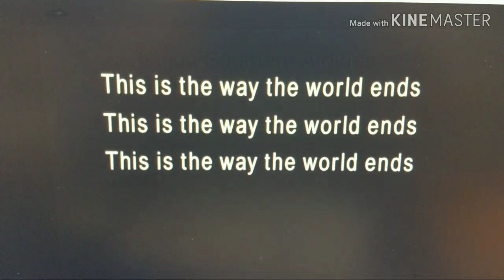Captain Trips Arrives at SFO - 28 January, 2020. China Wuhun Coronavirus SFO flight659 COVID-19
China Southern Airlines flight #659 from Wuhan, China to San Francisco, CA USA.